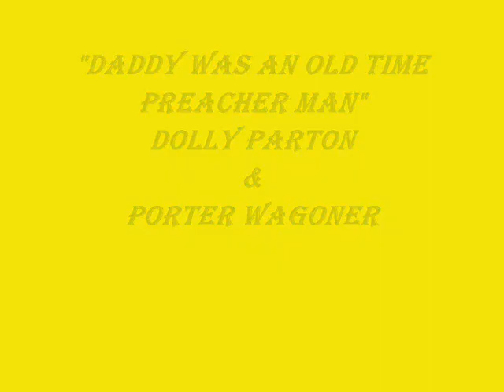Daddy Was An Old Time Preacher Man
Another tribute video for my dad (and mom cause she was in the ministry with him til her last breath)(and then "Granny" Ruth Scroggins Wright who was his backbone til his last breath)